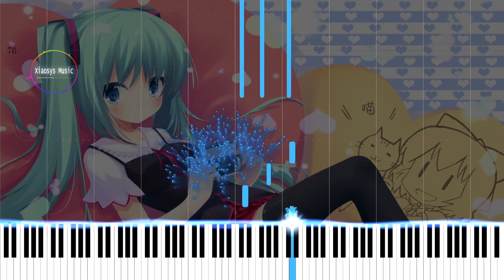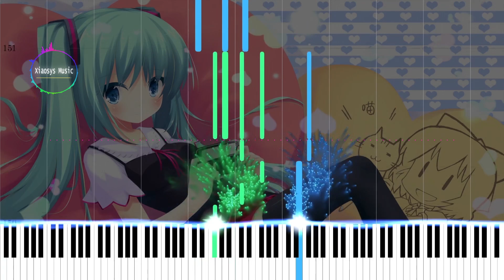[輕音樂] 初音ミク 朧月